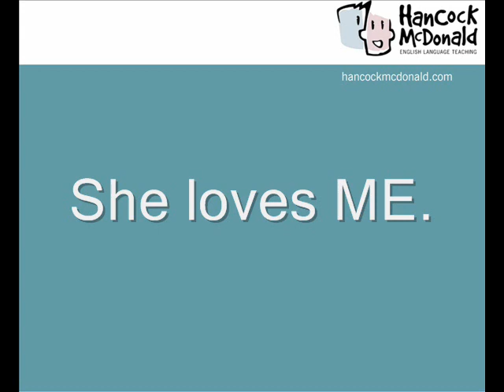Ricardo on contrastive stress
Ricardo Sili during talk "Pronunciation Games for Brazil" at 13th BRAZ-TESOL talking about how English uses contrastive stress, compared to Brazilian Portuguese, which achieves the same with word order.